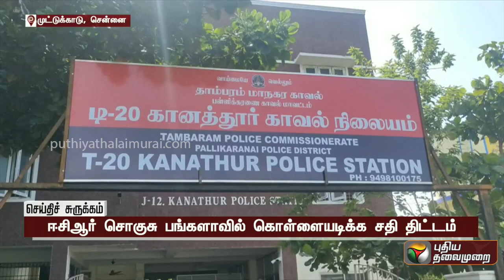ஈசிஆர் சொகுசு பங்களாவில் கொள்ளையடிக்க சதி திட்டம்